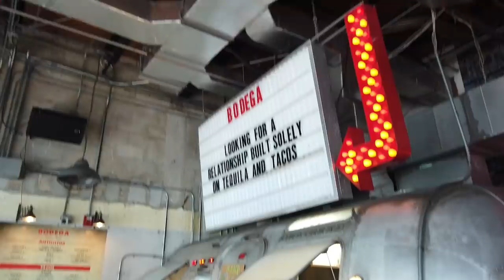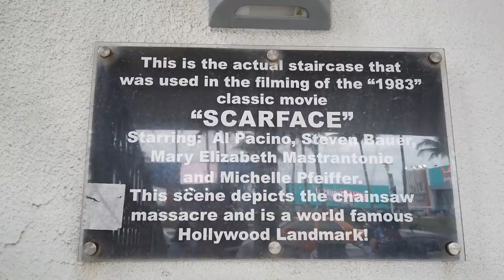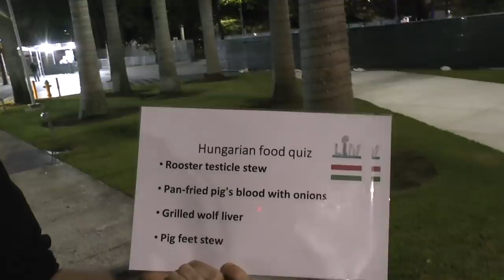Super Bowl LIV, Miami, Day 2.